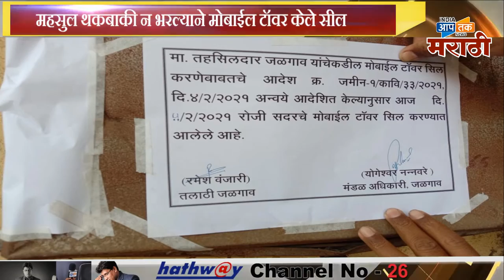महसुल थकबाकी न भरल्याने मोबाईल टॉवर केले सील, महसूल विभागाची करवाई